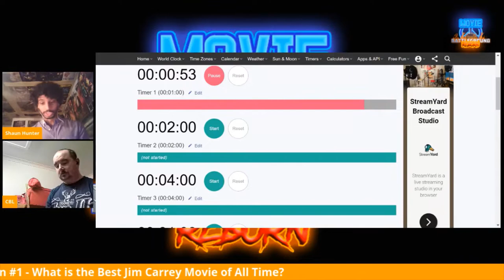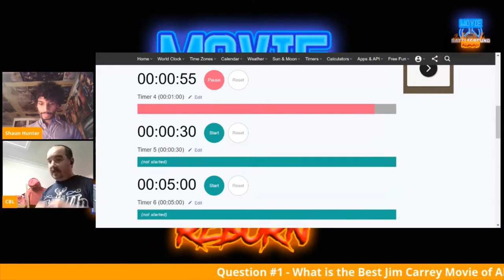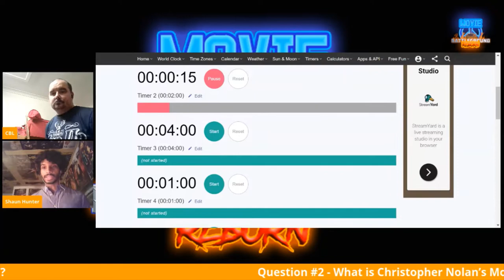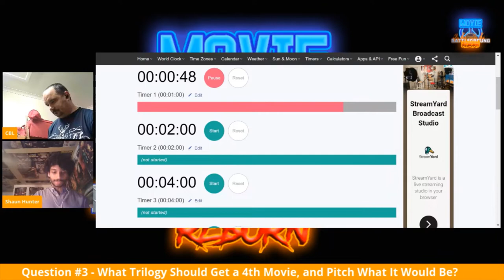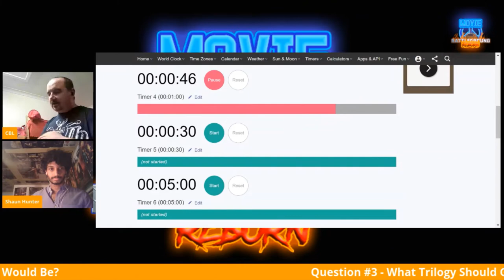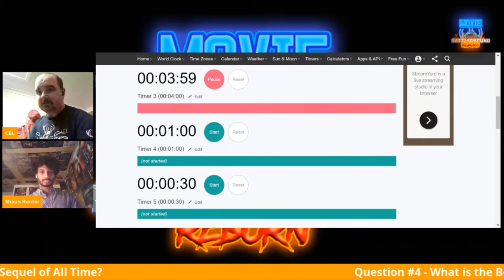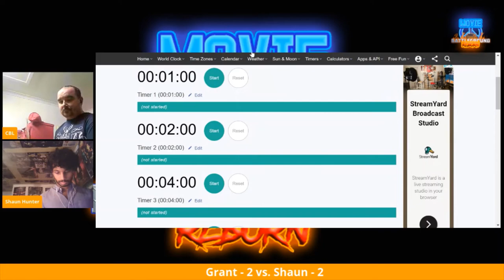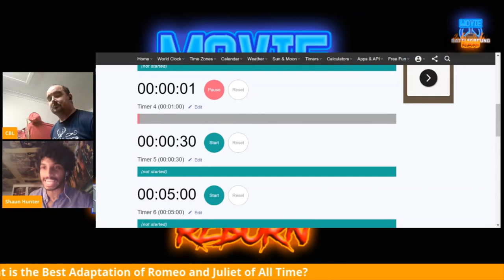Movie Battleground REBORN #2: Grant Gregory vs. Shaun Hunter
In the 2nd edition of Movie Battleground, former undefeated champion Grant Gregory returns to the Battleground after previously walking away from the game on top. In front of him lies rookie and fellow After Dark panelist Shaun Hunter. Will this match be the cakewalk win Grant's looking for after a long break, or will Shaun shock the system that sends Grant to the "0-1" bracket! Find out on Movie Battleground!